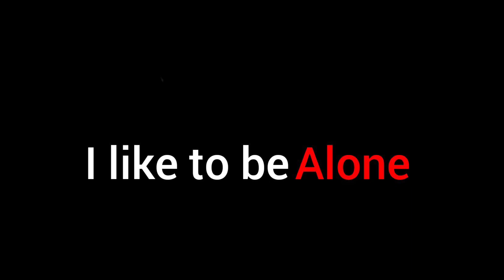Ktop- Money(official audio)